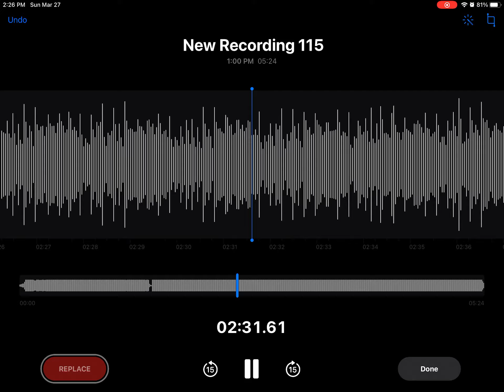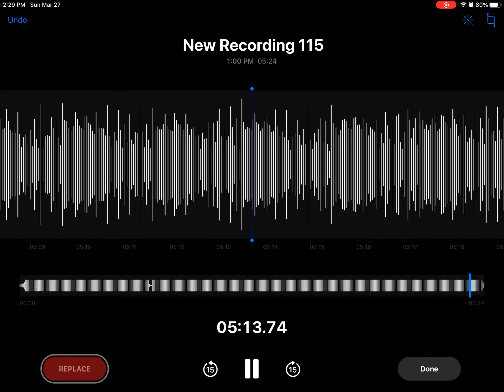The end is here (better ReMake)